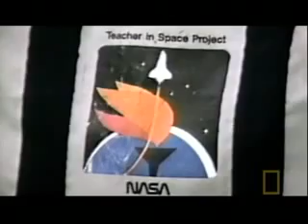Challenger: The Untold Story Part 4 of 10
A Lone Morton Thiokol Engineer tried to convince NASA and Thiokol management that their booster rocket is flawed. Both NASA and Thiokol ignore his warnings.The next day The Space Shuttle Challenger explodes over Florida and the Rogers Commission is formed to find out what exactly happened.